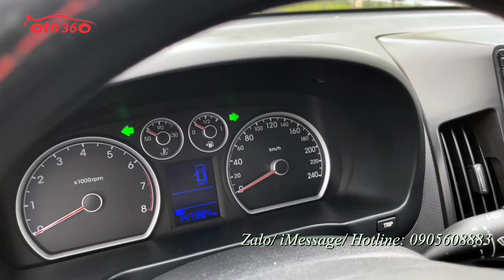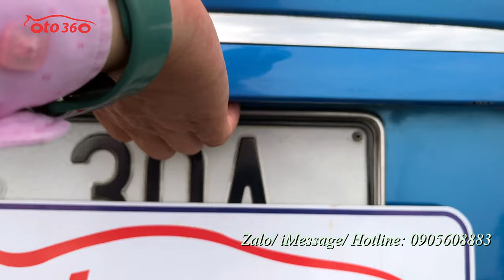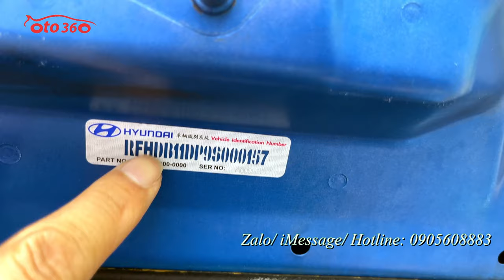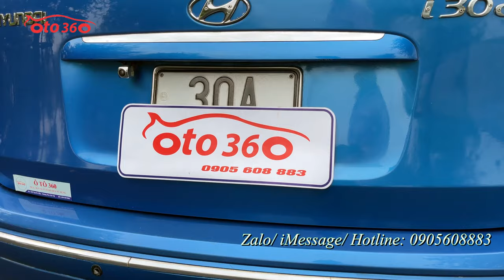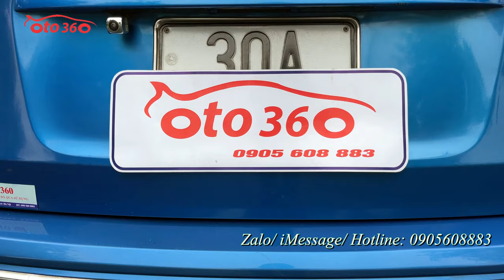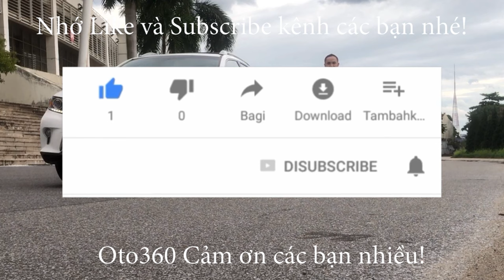Bán chiếc xe Hatchback hạng C nhập khẩu, số tự động. Huyndai i30 CW 2009, biển Hà Nội, đã lắp thêm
Bán xe Huyndai i30 CW sản xuất năm 2009 1.6 số tự động, nhập khẩu, đăng ký năm 2010, đăng ký tên tư nhân, biển Hà Nội, chạy 14 vạn km. Dàn lốp Michelin rất mới, lốp sơ cua mới tinh chưa hạ.
Bản CW nên xe đã có nội thất da nguyên bản, lazang đúc, phanh ABS, phanh đĩa 4 bánh , gạt mưa sau, giá nóc, xi nhan tích hợp trên gương, gương gập điện, đèn bi xenon, đèn sương mù, cảm biến lùi, túi khí…đã lắp thêm màn hình Android, camera lùi, camera hành trình.
Xe chạy 14 vạn km bảo dưỡng định kỳ nên rất đẹp khung gầm chắc chắn, máy móc nổ êm, mọi chi tiết hoạt động tốt, không lỗi gì.